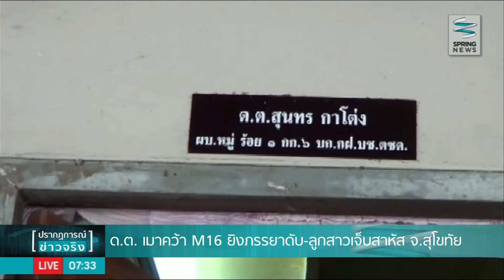ด.ต.เมาคว้าM16 ยิงเมียดับ-ลูกสาวสาหัสที่สุโขทัย - Springnews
ติดตามรายละเอียดเพิ่มเติมได้ที่